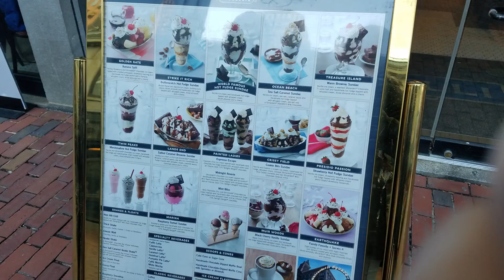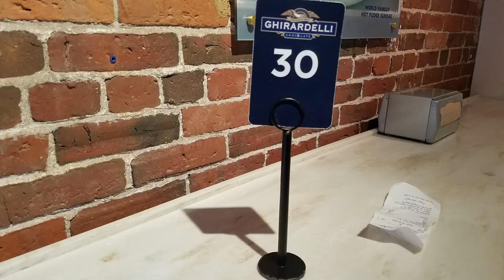Quincy Market ,Weekend vlog in Tamil/ அமெரிக்காவில் சின்ன மார்க்கெட் கடைகள் எப்படி இருக்கும் ?/ USA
The Quincy Market has lot of food variety.(pastries,cold drinks ,hot drinks , non veg ,seafood items).handmade items also available in outside of the Quincy market.

Facebook and Instagram: Adisal Tamil Channel